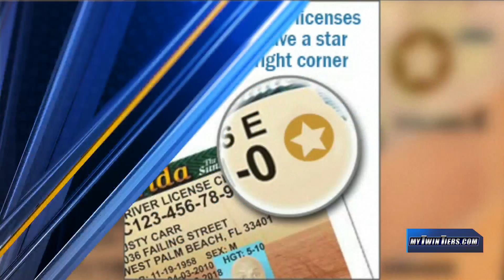Real ID deadline pushed back to 2021